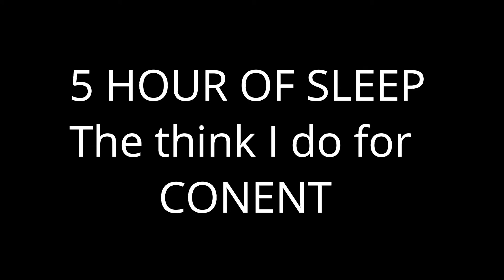Goal 1K Subscriber by the END of this year 2020 **SLEEPY**